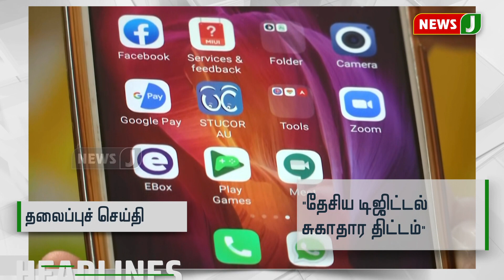தலைப்புச் செய்திகள் 10AM (15-08-2020)